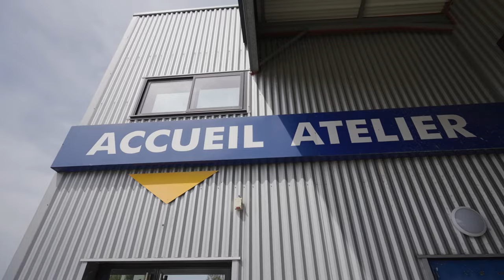Le métier de Mécanicien/Technicien réparateur de véhicules industriels h/f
Découvrez le métier de Mécanicien/Technicien réparateur de véhicules dans le secteur du commerce de gros.